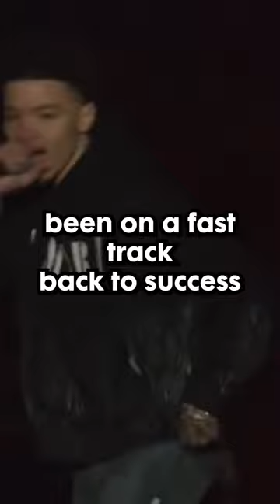Can LIL MOSEY Make a COMEBACK?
@lilmosey was one of the best upcoming artists of 2020, but a year later his success was put on hold because of false allegations. Now that he's been proven innocent, can he make a comeback?